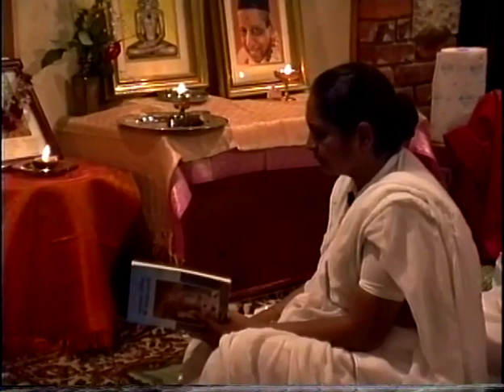Gnani Purush Dadashri: Atmagnani Niruben : Simandhar Swami Pran Pratishtha: June 8 1994: Part 1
Simandhar Swami Pran Pratishtha performed by Pujya Niruben Amin. Kansas . part 1